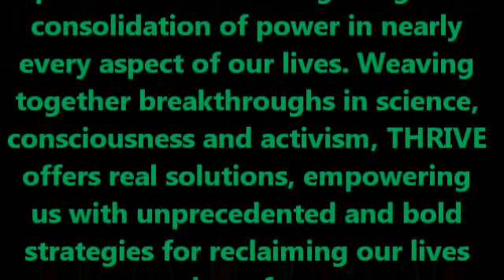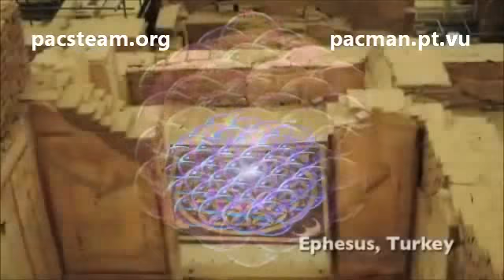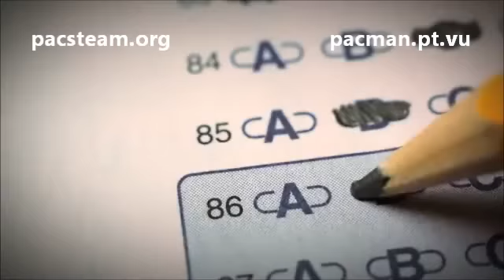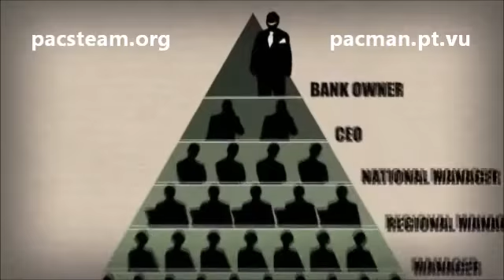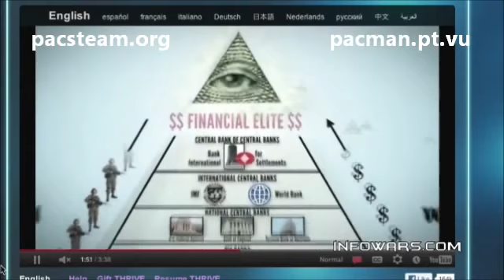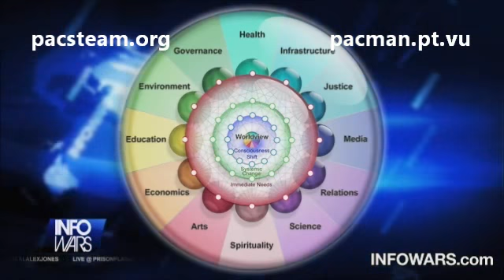THRIVE: What on earth will it take? - Part 1 of 5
SYNOPSIS

THRIVE is an unconventional documentary that lifts the veil on what's REALLY going on in our world by following the money upstream -- uncovering the global consolidation of power in nearly every aspect of our lives. Weaving together breakthroughs in science, consciousness and activism, THRIVE offers real solutions, empowering us with unprecedented and bold strategies for reclaiming our lives and our future.

INTERVIEWS in THRIVE

Duane Elgin, Nassim Haramein, Steven Greer, Jack Kasher, Daniel Sheehan, Adam Trombly, Brian O'Leary, Vandana Shiva, John Gatto, John Robbins, Deepak Chopra, David Icke, Catherine Austin Fitts, G. Edward Griffin, Bill Still, John Perkins, Paul Hawken, Aqeela Sherrills, Evon Peter, Angel Kyodo Williams, Elisabet Sahtouris, Amy Goodman, and Barbara Marx Hubbard.

In order to make THRIVE accessible to a worldwide audience, the movie has been dubbed in 9 additional languages: Arabic, Chinese, Dutch, French, German, Italian, Japanese, Russian and Spanish.